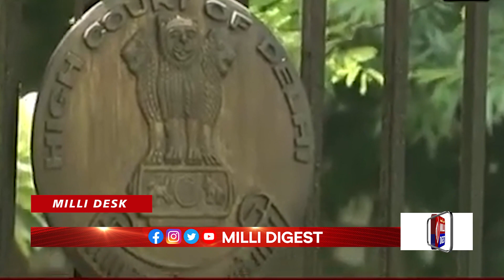"Taj Mahal Mughals ne Nahin banaya", History ko Correct karne ke liye case darj.!